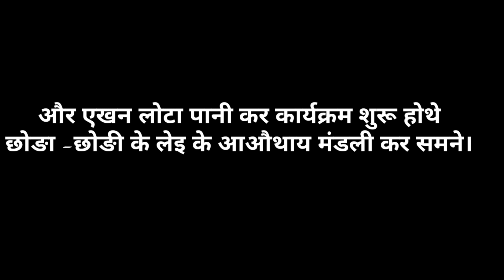आदिवासी Christian लोटा पानी।Adibasi christian engagement ceremony.